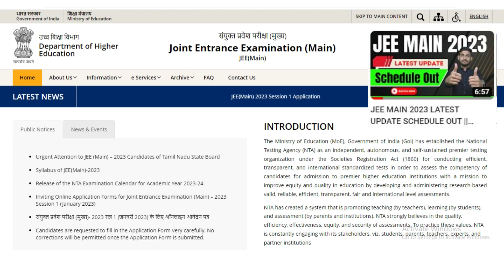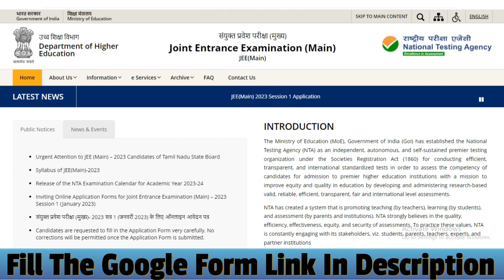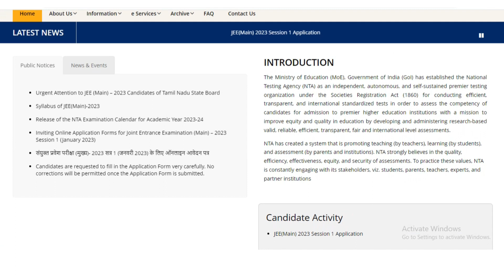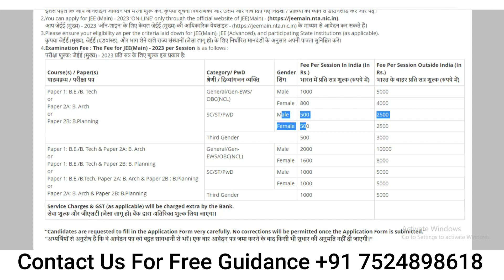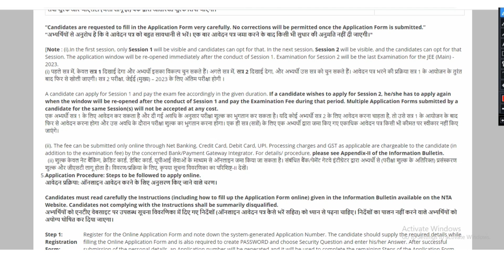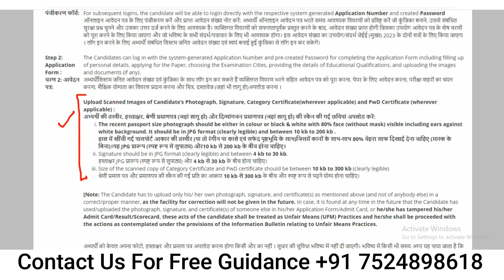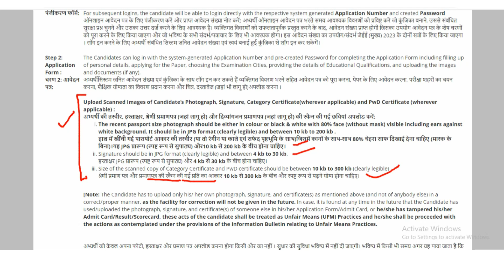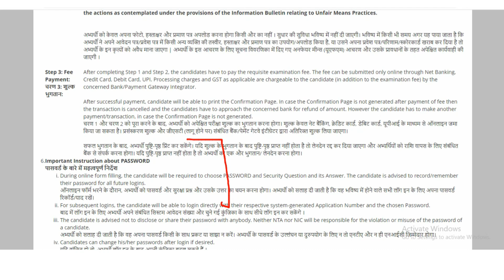JEEMAIN 2023 Application form filling Important Tips 2023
JEEMAIN 2023 Application form filling
Complete Online Form Filling Process

✅How to Apply For JEE MAIN 2023 Complete Process
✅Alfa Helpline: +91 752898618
     CALL FOR COUNSELING SUPPORT